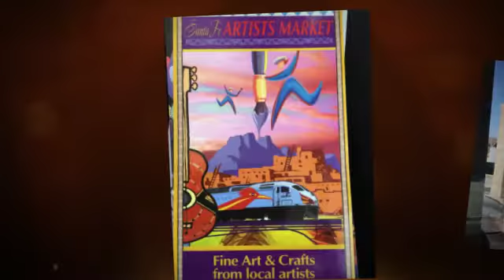Final goodbye ~ Santa Fe 2017